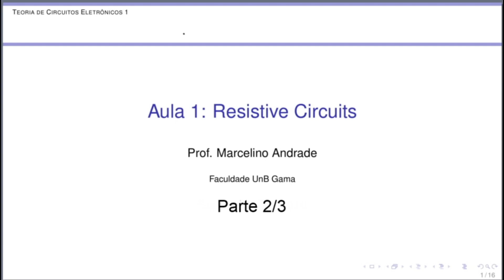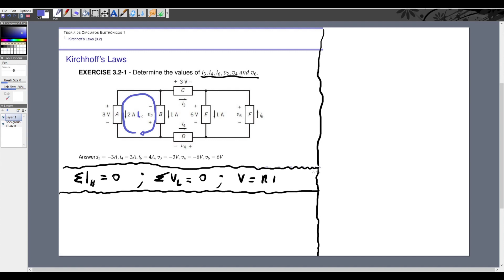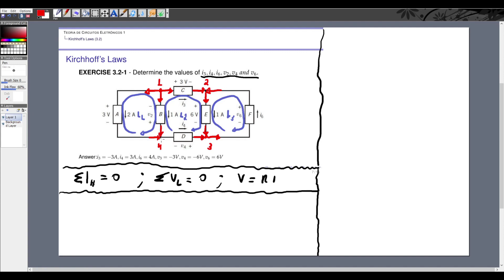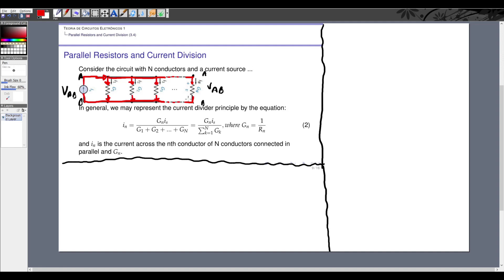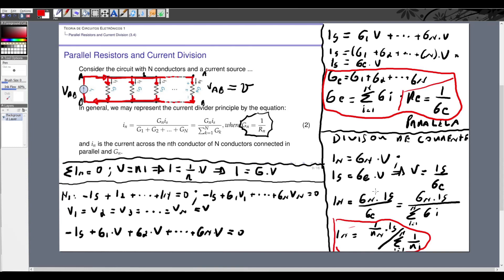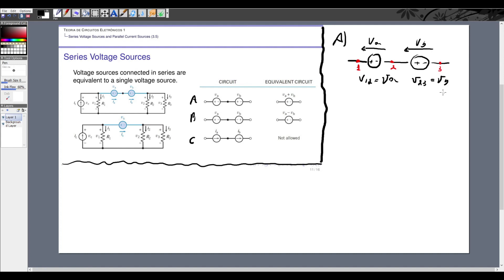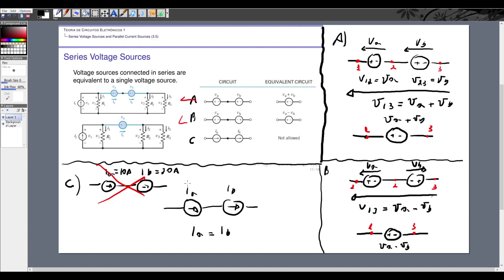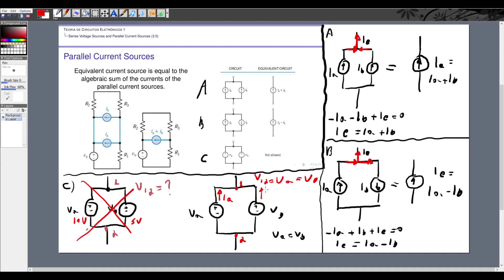Aula 1: Resistive Circuits - Vídeo 2/3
Contents
1) Indroduction (3.1)
2) Kirchhoff’s Laws (3.2)
3) Series Resistors and Voltage Division (3.3)
4) Parallel Resistors and Current Division (3.4)
5) Series Voltage Sources and Parallel Current Sources (3.5)
6) Circuit Analysis (3.6)

Introduction to Electric Circuits 9th Edition by James A. Svoboda, Richard C. Dorf